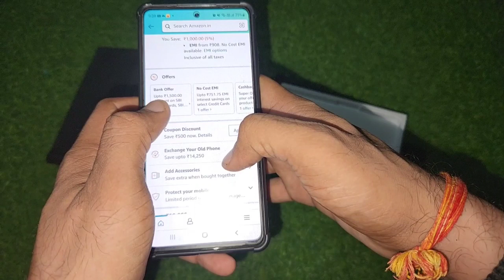One Plus Nord Ce2 Lite Unboxing, Amazon Great Indian Festival Sale 🔥🔥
One plus nord ce2 lite pr bahut accha offer aa chuka h